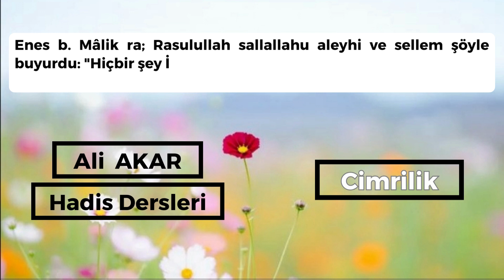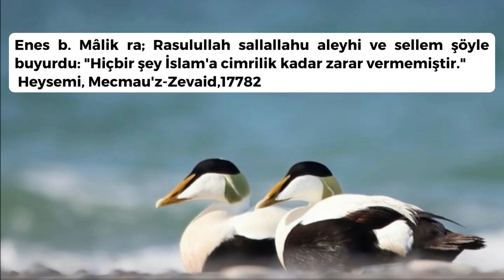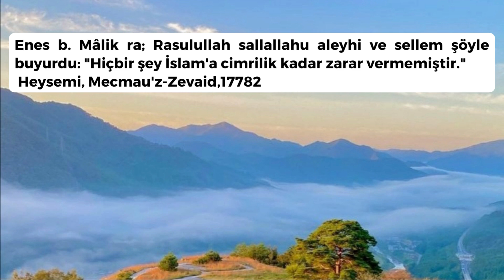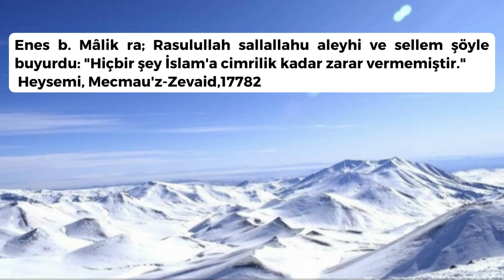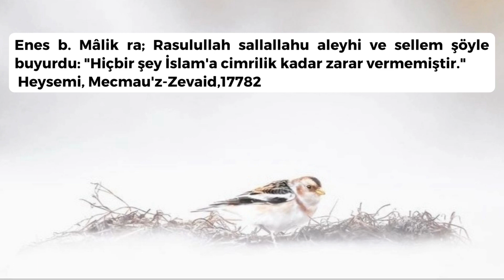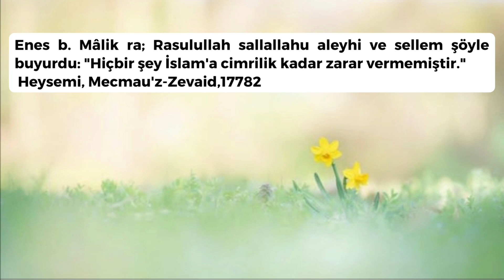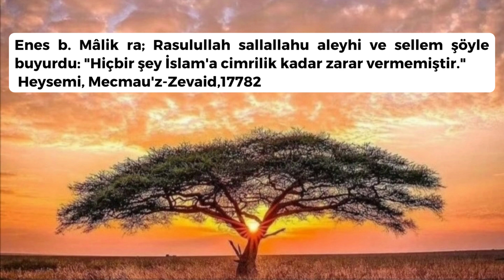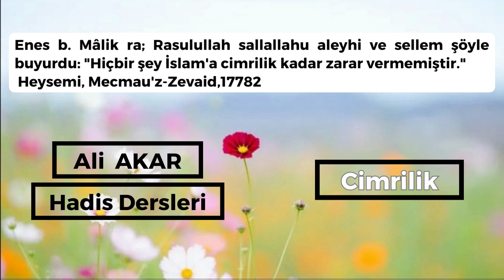133- Cimrilik - Ali AKAR | Hadis Sohbetleri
Enes b. Mâlik ra; Rasulullah sallallahu aleyhi ve sellem şöyle buyurdu: "Hiçbir şey İslam'a cimrilik kadar zarar vermemiştir."
Heysemi, Mecmau'z Zevaid,17782